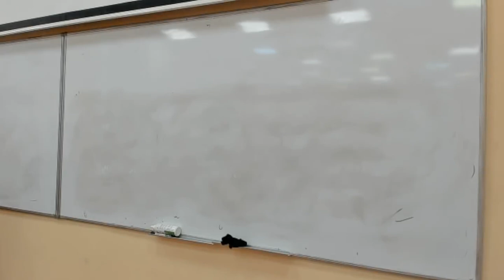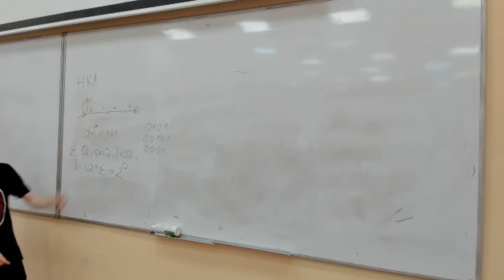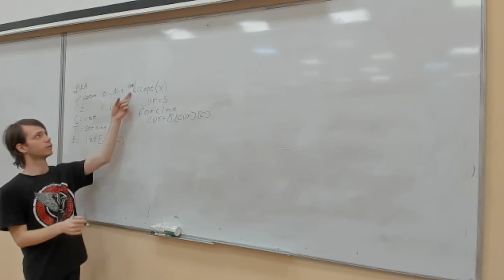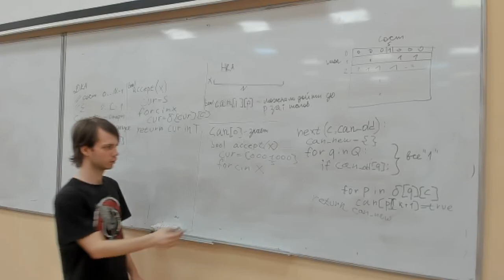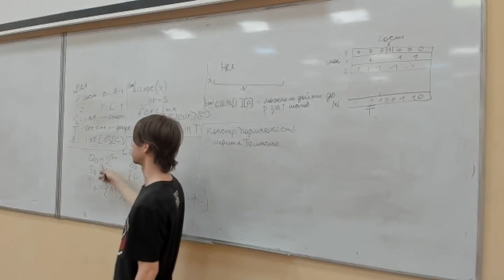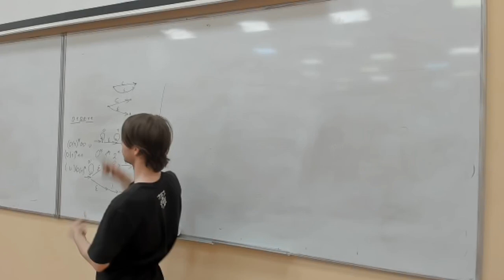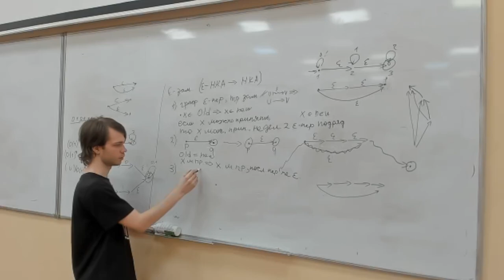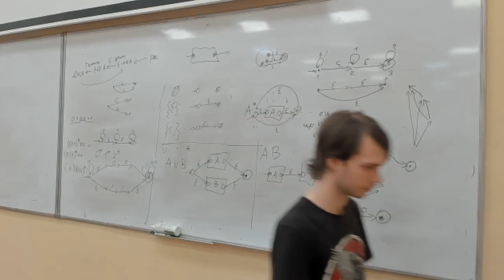[s2 | 2024] Дискретная математика, Д. Ю. Клёпов, лекция 7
Записи курса дискретной математики, который читается для студентов первого года обучения программы «Прикладная математика и информатика» факультета ИТиП университета ИТМО во втором семестре.